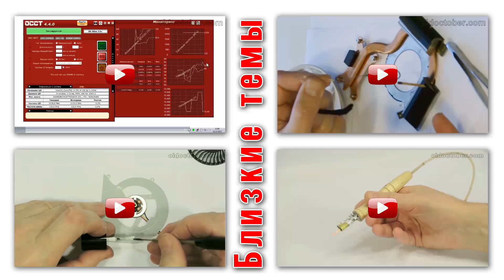Разборка ноутбука Toshiba Satellite C875, C870. | Toshiba Satellite C875, 870 disassembly.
Это видео посвящено разборке ноутбуков Toshiba C870, C875 и им подобным.
*Как разобрать неразборный вентилятор?*
Видео:

Разборку, как всегда, начинаем с удаления батареи.

Затем, открутив всего один винт, вскрываем отсек винчестера и памяти. Потянув за язычок в сторону противоположную разъёму, удаляем винчестер.

Вывернув ещё один винт, удаляем дисковод.

Далее, просовываем отвёртку в специальное технологическое отверстие, расположенное в отсеке жёсткого диска и выдавливаем планку, фиксирующую клавиатуру.

С помощью пластикового ключа вскрываем оставшиеся защёлки этой планки.

Сдвигаем клавиатуру на себя и переворачиваем.

Приподнимаем вверх фиксатор разъёма, чтобы освободить шлейф клавиатуры.

Удаляем клавиатуру.

Откручиваем все винты, крепящие дно ноутбука. Благо, все они одного размера.

Рекомендую вам никогда не торопиться при разборке ноутбуков, это снизит риск повреждения защёлок, шлейфов и прочих нежных деталей.

С помощью пластикового ключа вскрываем защёлки корпуса.

При демонтаже системы охлаждения, постепенно откручиваем винты, крепящие кулер к процессору, чтобы исключить неравномерную нагрузку на корпус чипа. Именно для этого, рядом с каждым винтом, нанесён порядковый номер.

В данных сериях ноутбуков применяются неразборные вентиляторы, поэтому, если вентилятор начал тарахтеть, его обычно заменяют новым.

Однако мне удалось найти способ полной разборки подобных вентиляторов, в чём вы сможете убедиться, просмотрев очередной ролик.

Ссылка есть в Близких темах и описании текущего ролика.